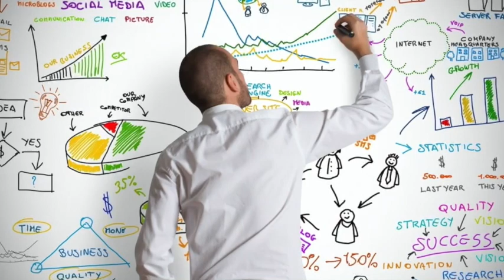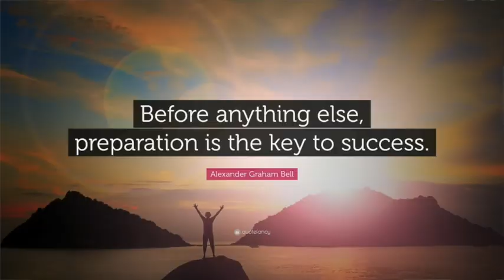Kontemporaryong Isyu Performance Task | ChockTalks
Goal: To be able to present a sustainable plan in response to environmental and economic issues that affects achieving national development.